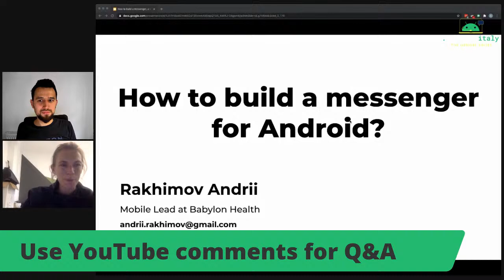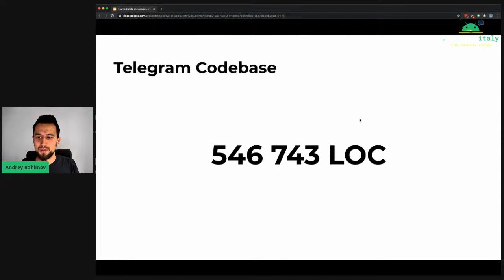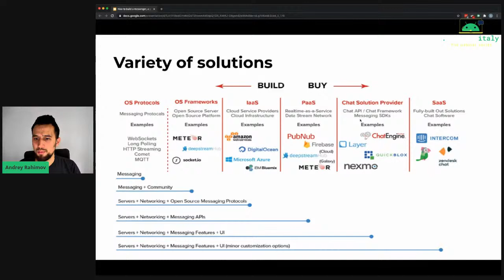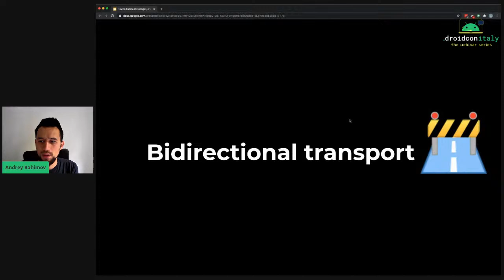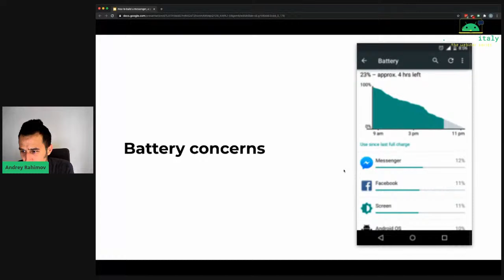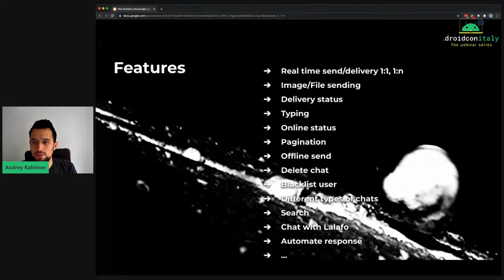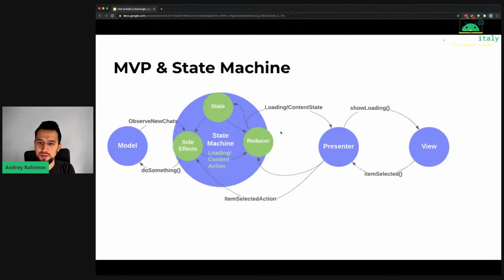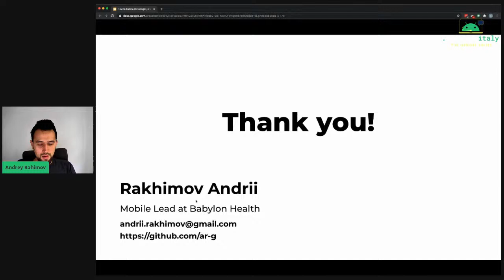droidcon Italy webinar - How to build a messenger for Android - Andrii Rakhimov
droidcon Italy webinar
13 October 2020
Andrii Rakhimov, Android Chapter Lead, BabylonHealth

How to build a messenger for Android

It looks so simple outside, the app which can send messages from one user and receive from others. This is what we were thinking from start. 9 months passed we're still on it. In this talk, I will go through the main parts of the messenger project such as transport, synchronization, architecture, storage, pagination as well as explain common mistakes we've made on the way to instant messenger.

You’ll leave this talk with a solid understanding of how modern messengers are built and the confidence to get started.